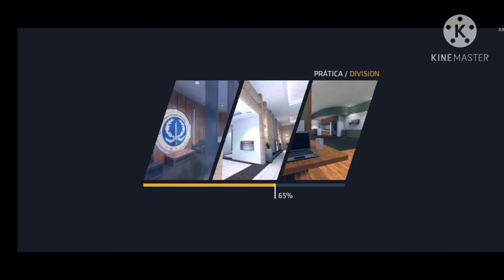Duas partidas pessoal, deixem o like e se inscrevam!!!! Eu agradeço...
mais tarde terá jogos diferentes, não perca!